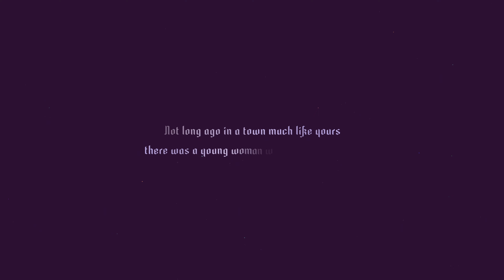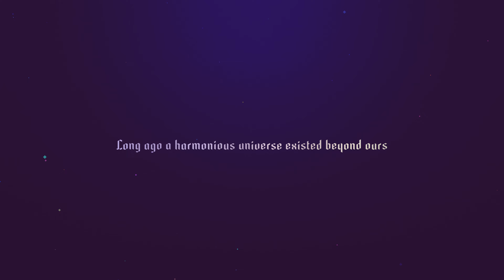Is That Queen Latifah? - Sayonara Wild Hearts - Part 1